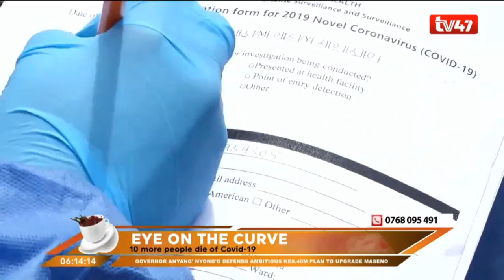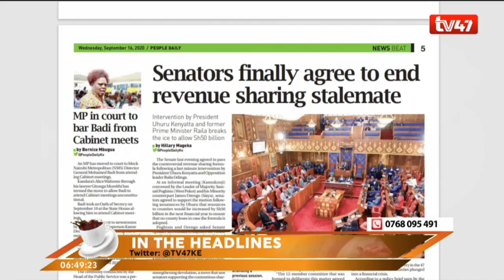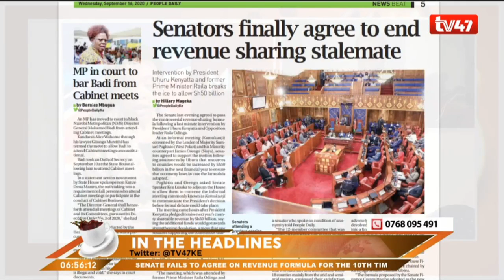MORNING CAFE:Catch the latest stories making headlines in the country